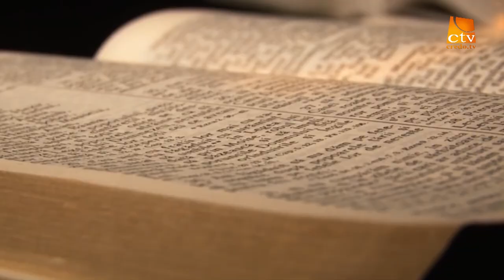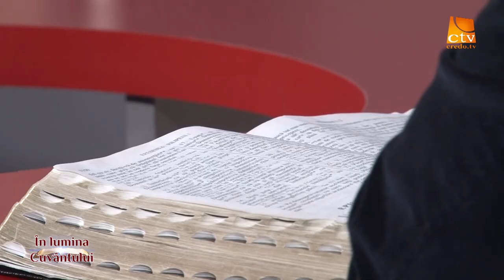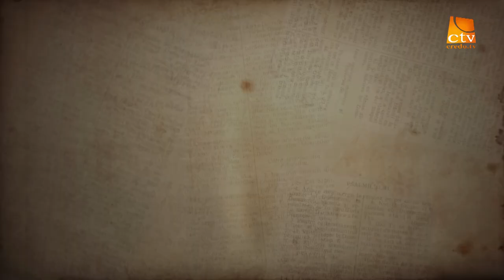In lumina Cuvantului 2 - Ioan Bodog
In lumina Cuvantului, Ioan Bodog, Radu Maris, Credo TV